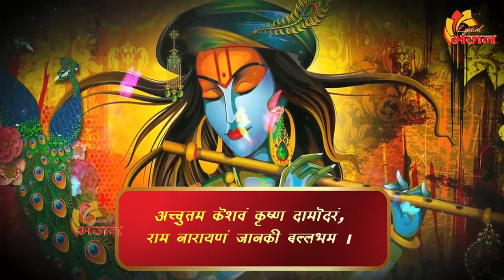Aarav fav song Achyutham Keshavam Krishna damodaram